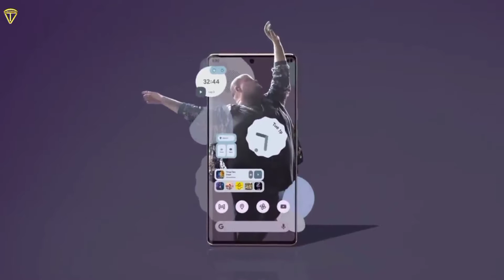Google pixel 6 aur Pixel 6 Pro ko aise buy Kare India me || Will the phone work in India?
Namaskar dosto Is video mein humne baat Kiya hai Google phone Google pixel 6 aur pixel 6 Pro ko kis tarah se India me Buy kar sakte hain kya method hai aur India mein aap ise use karenge to yah phone kam Karega ya kam nahi Karega. Kam Karega to Kaise Karega aur nahin Karega to kyon nahin Karega  ine sabhi ke bare mein detail mein baat kiya hai to Janne ke liye aap is video ko shuru se lekar and Tak rahiye aapko Puri jankari mil jayegi ISI tarah se aur video dekhne ke liye channel ko subscribe kijiye video pasand aati Hai to is like aur share kijiye

@Tech Vindravan